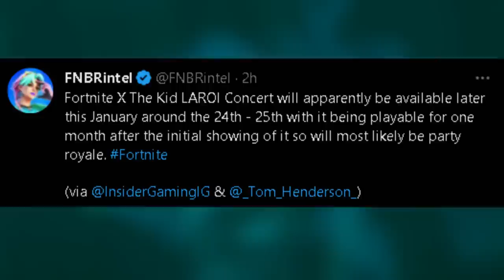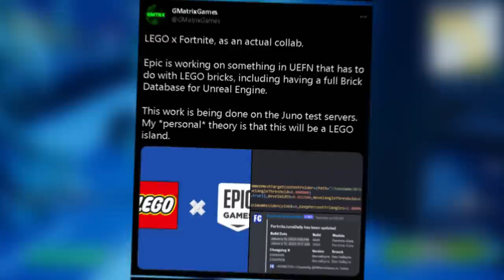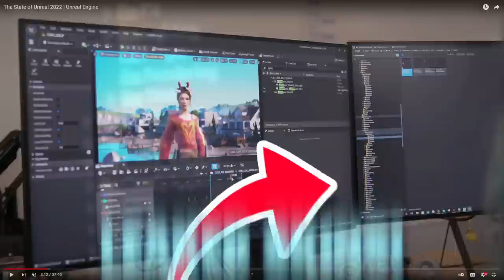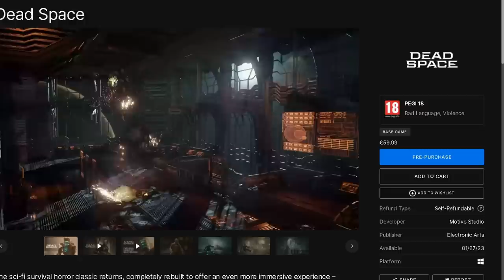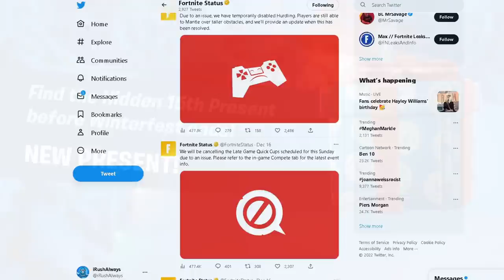It's FINALLY Here!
🔴Previous Videos🔴